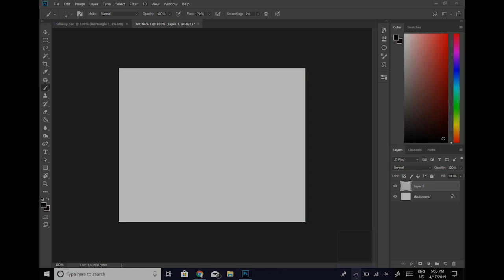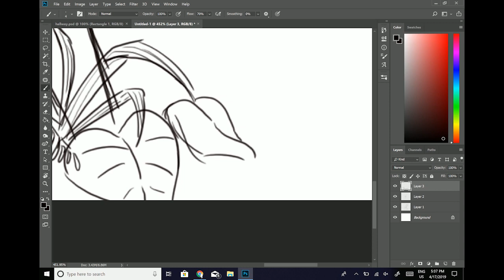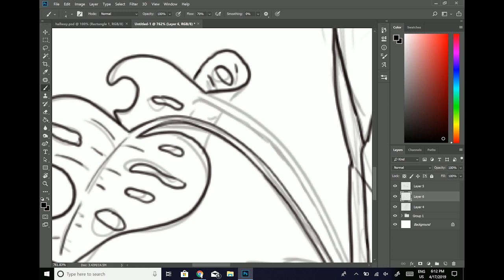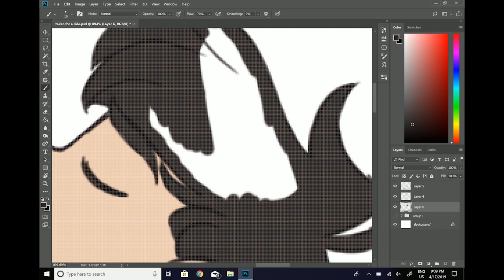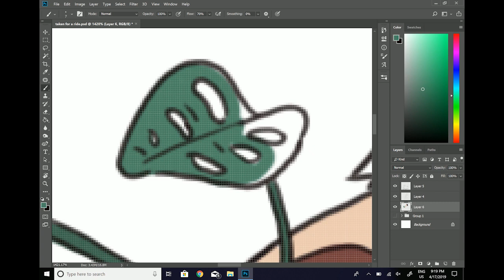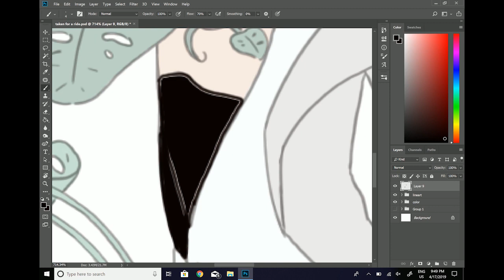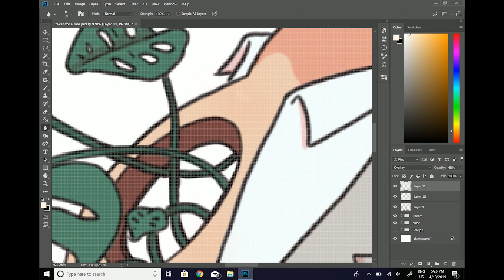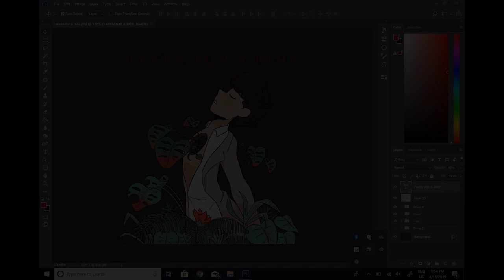Taken For A Ride (Redraw)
Redraw of something from a heckin long time ago. did 2017 even happen

Track: Nekzlo - Family